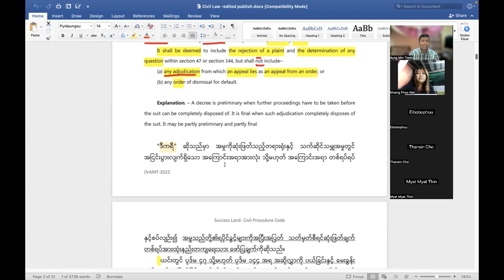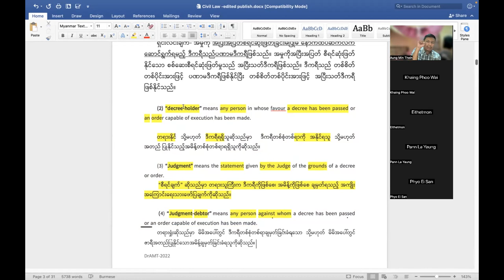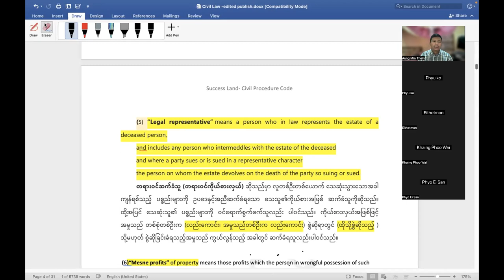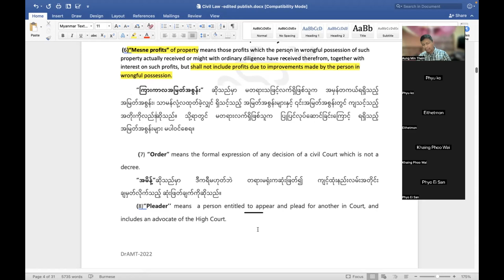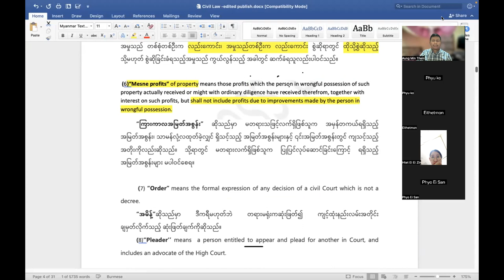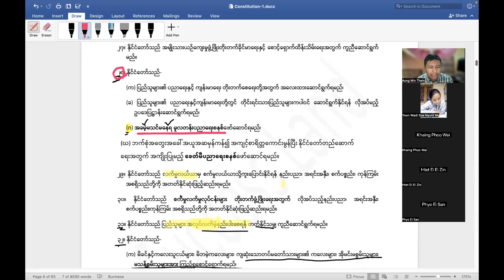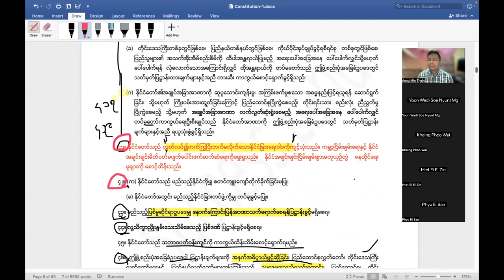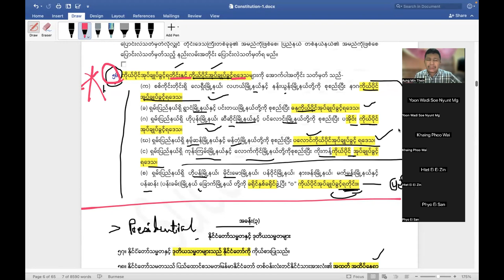1 1 24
Civil law Definition and Constitution